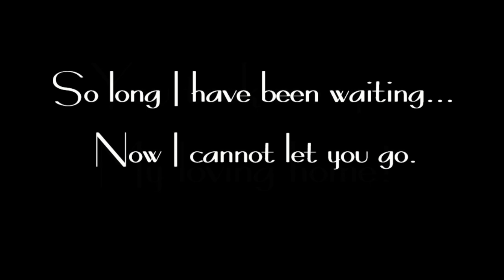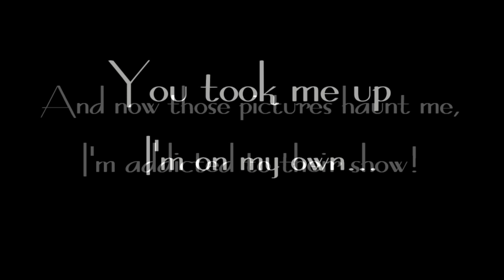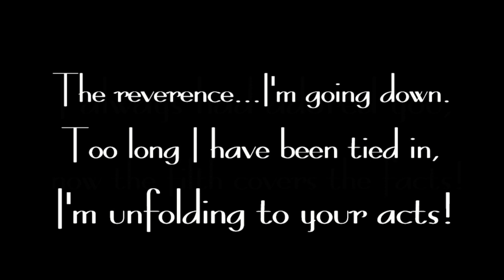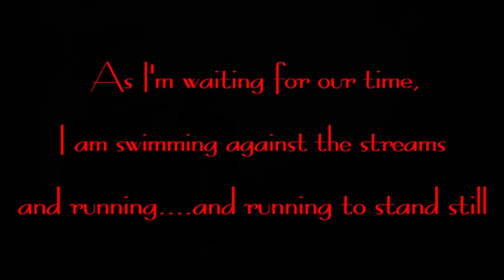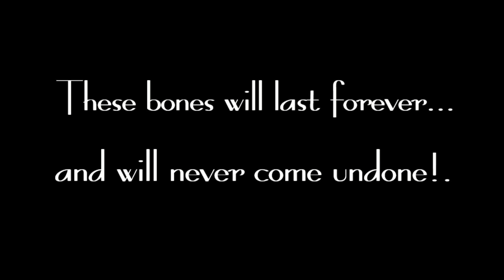Felix Marc - New Waves (Lyrics)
Here's an outstanding record by a German artist called Felix Marc from their recently released Synth pop album from 2019 called 'Substances'. That being said, support the artist and enjoy!.